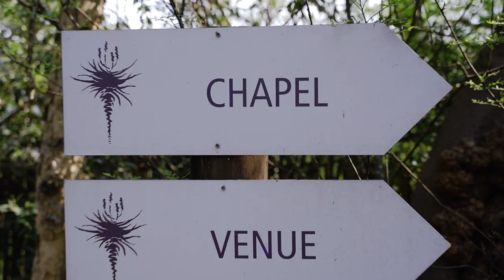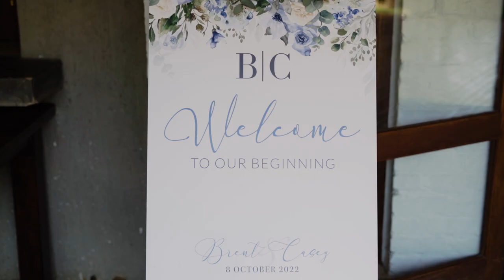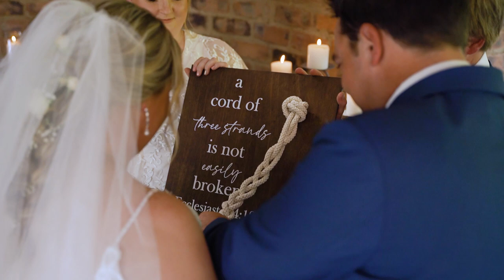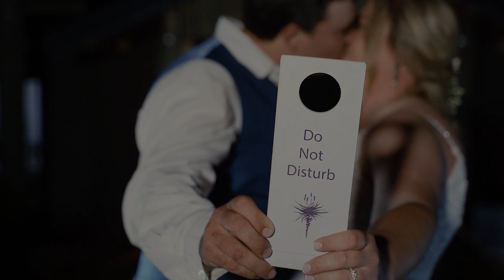Brent & Casey Full Edit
Celebrating the marriage of Brent & Casey that took place at The Hilton Bush Lodge...